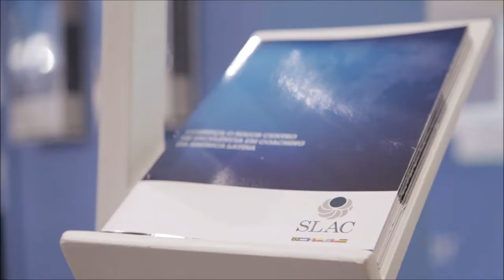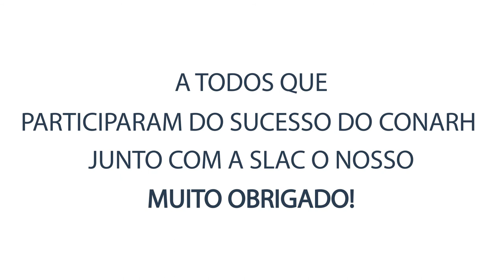Agradecimento pelo sucesso no CONARH 2015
Durante o CONARH 2015 tivemos privilégio de interagir e oferecer um pouco da nossa experiência para cerca de 10 mil pessoas, entre congressistas e visitantes, que passaram pelo estande da SLAC no Congresso Nacional de Recursos Humanos.
Realizamos 20 horas de palestras dentro de 37 horas de feira. Aperto de mãos, sorriso no rosto, sede de inovação e futuras parcerias em abundância.
Hoje, o resultado de tudo isso é gratidão! A todos que nos deram a oportunidade de falarmos do que mais amamos e entendemos: coaching, desenvolvimento de pessoas, comportamento...deixamos explícito o nosso Muito Obrigado!
Equipe SLAC Coaching